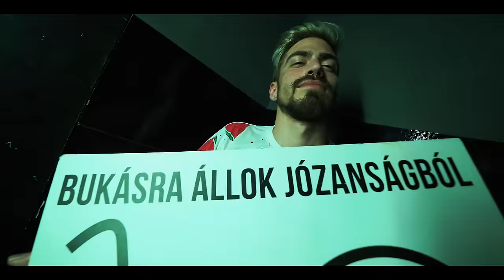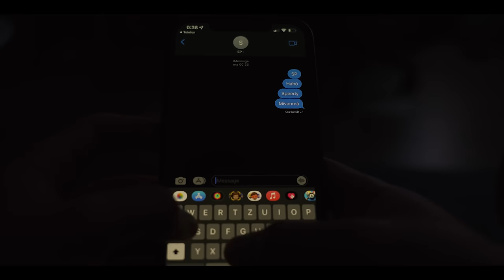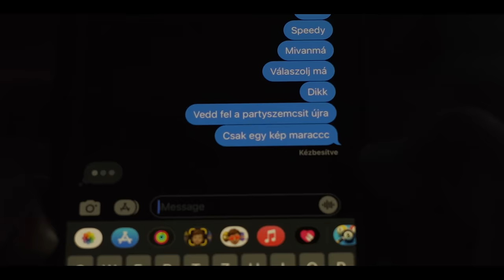VALMAR x FLUOR x PIXA - PARTYARC (OFFICIAL MUSIC VIDEO)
VALMAR x PIXA x FLUOR - PARTYARC (OFFICIAL MUSIC VIDEO)

Digitális boltokban is!

ZENE: Pixa, Milo
SZÖVEG: Fluor, Mr Ricch
KLIP: MATUZ
Tamogatja a WMMD LAB

Kiadja: @Pixamusic 2022

Dalszöveg:

csinaljamitakarsz pa-pa- PARTYARC
de ne az igazival, de ne az igazival

Milo:

Hé csajszi, péntek éjjel
a party bomba, ha körbenézek
úgy látom, a lányok szépek
táncoló alakok, neon fények

Hé csajszi, ez nem oltás
akit kiszúrtam egyből, te voltál
nem túlzás, túl rózsaszín
beléd szerelmes leszek holnapig

...mert én...

Nem vagyok rossz srác, csak e-egy baj van velem,
hogy-hogy péntekenként könnyen túlzásokba esem
de ez most más, nem a party szemüvegem
mutat rózsaszínen, asszem ilyen a szerelem

Marics (Mr. Ricch)

Megint pár liter alkohol lecsusszan
és az exem a pultnál felbukkan
az agyam meg mindjárt eldurran
kajak lejött bulizni papucsbaaaan

de esküszöm ez most nem oltás
mert tiéd a legjobb dekoltázs
ránéznék de már nem lehet
de te csak csináljad tovább a seggedet

Fluor:

Szombaton hiába hívogatsz rejtett számon
hiába keresed bennem a tegnapi srácot
ez csak álom volt, mi most repül máshoz
ouw, a péntekem ilyen
szerelmes vagyok mindenkibe
ouw, minden szombatom olyan
az igazit keresem, ahogy még sokan

Milo:

...mert én...

Köszönet: Czetli Nóri, Horváth Lili (a kis táncoslábú), Koósz Milán AKA 9kor hazamegyek, CIGGI, Viglási, Felus, Turcsányi Vivi, Horváth Bazsika, Fröh, Bozzai “csakavégét” Dávid, Verdes Kevin, Benji + Csaja, Németh Krisz, Pályi Levi, Csajági Fanni, Csajszik, Never Say Never team, Fezen Klub vagyis Tóni és Rikli Csabi, plusz akiket mèg kihagytam! 😂

UI: A dal Pixa negyvenedik születésnapja alkalmából készült, amúgy tuti nem vágtunk volna bele!